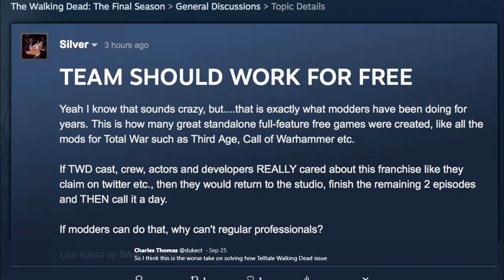Dukect lounge: TellTale has been Deleted/Lucha Underground EP 16 Review "Kill Mil"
On this week's Dukect Lounge I get into the shocking closing of TellTale Games and the fallout that game after. I also will review the latest Lucha Underground Season 4 Ep 16 "Kill Mil". All that and more here in the Lounge.

The Dukect Lounge is live every Wednesday night at 10 PM EST on Talkshoe.com